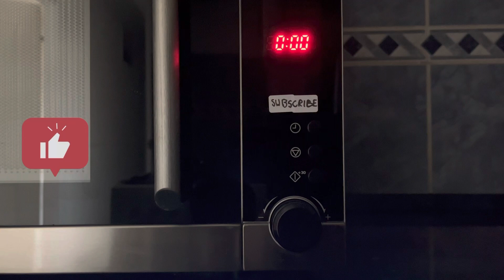Microwave Sound Effect Stereo High Quality 96kHz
Sound effect of 30 seconds of microwave on. Record at 24 bit 96 kHz.